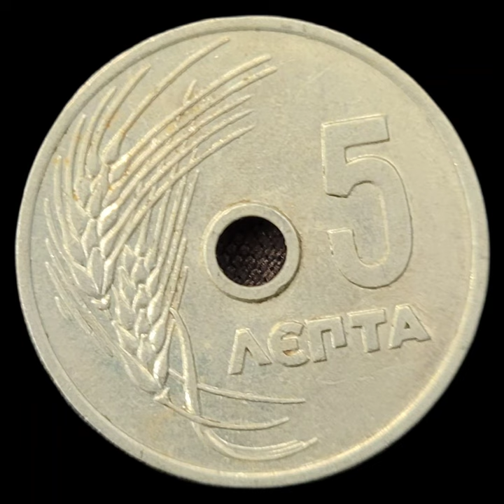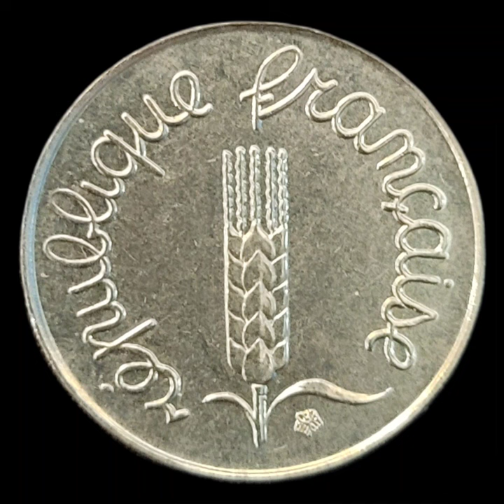🌍 Older World Coins, Uncirculated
Beautiful uncirculated coins from around the world, some made of Aluminum and Copper.